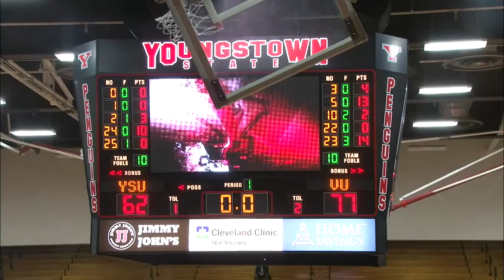Highlights from the YSU vs Valparaiso Mens Basketball game | January 20, 2015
Highlights from the Penguins' Mens Basketball team 77-62 loss to the Crusaders on January 20, 2015